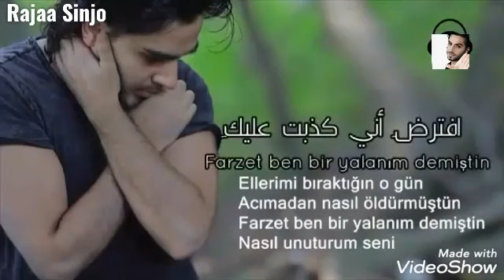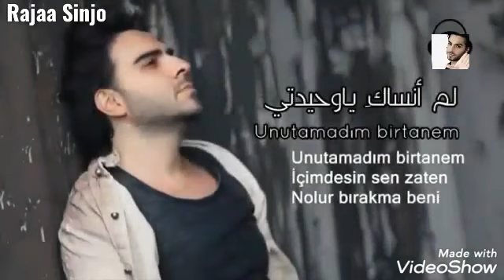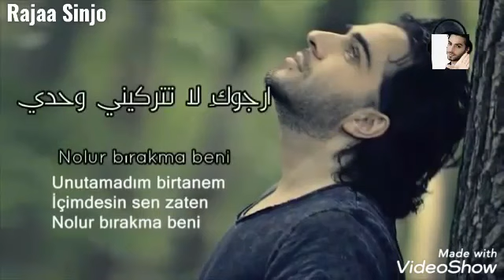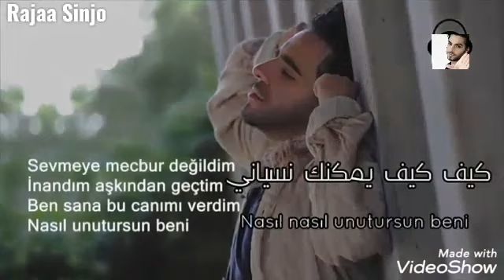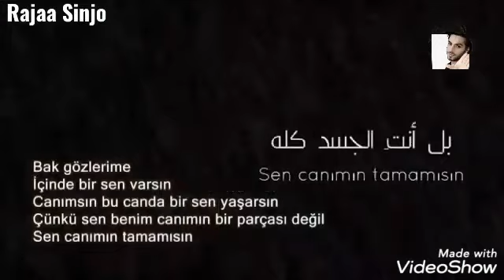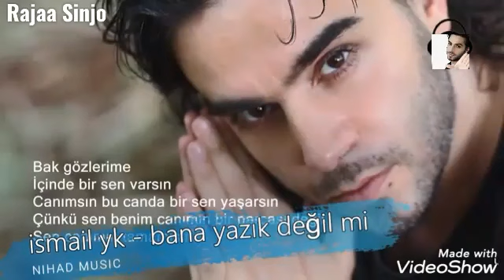النجم التركي الوسيم إسماعيل يك((أشفق على نفسي))Ismail yk💖Rajaa Sinjo💥